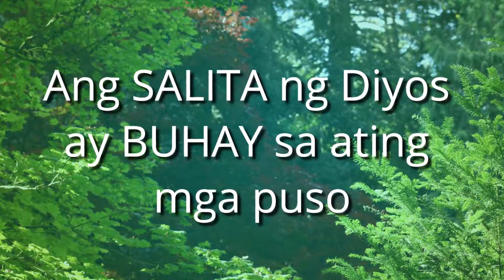BulayBuhay - December 20 Reflection by Bro Pip Silverio